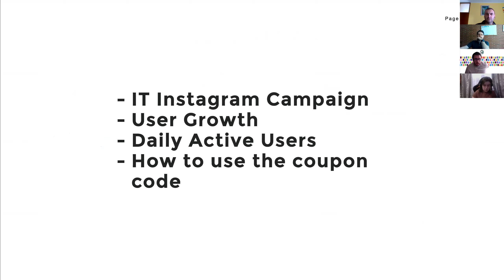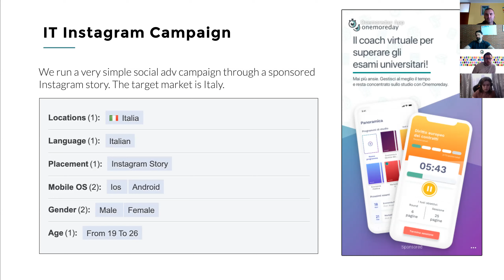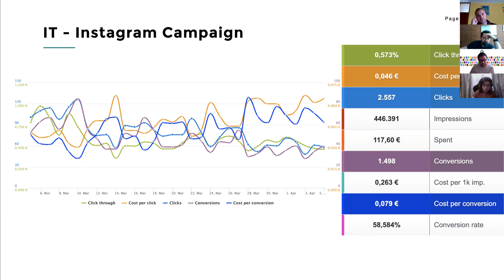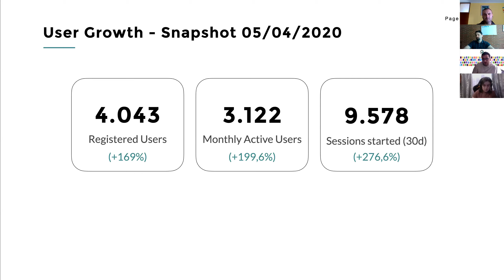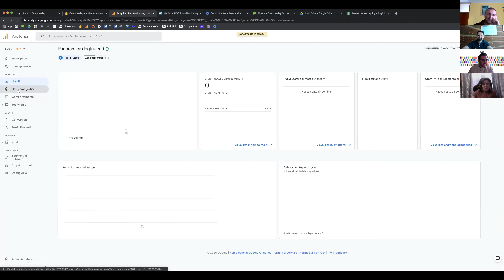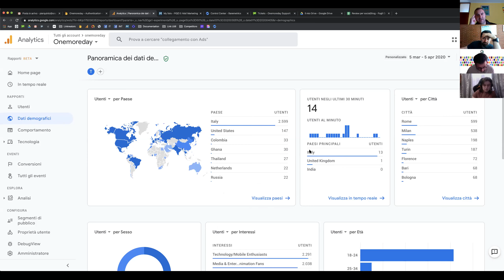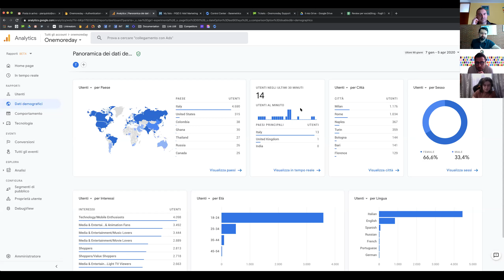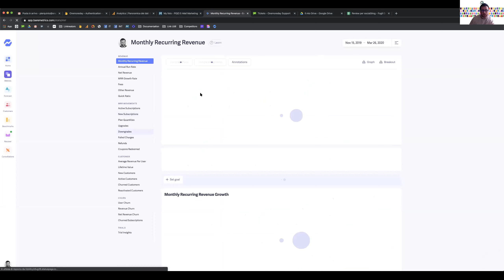OneMoreDay, Webinar 2, Q&A